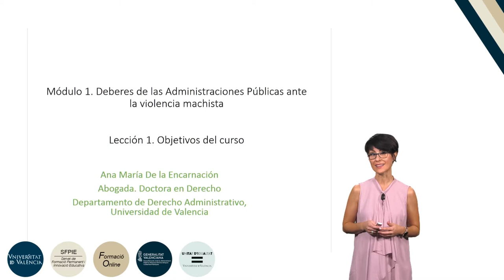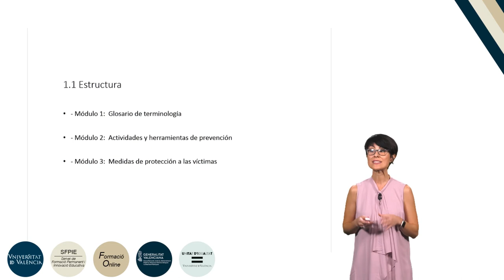3.1.1. Objetivos de este bloque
Autora: De la Encarnación Valcárcel, Ana María;
Serie: Formación básica en materia de violencia de género
Fecha: 2019
Resumen: En este video se explican los aspectos que se van a tratar en los diferentes módulos.